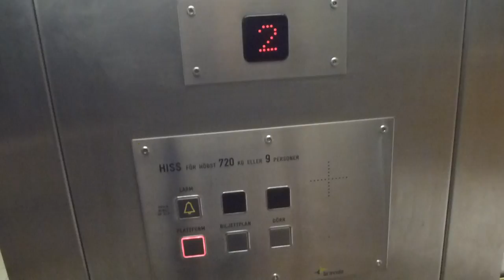Bravida Hydraulic Elevator @ Telefonplan Metro Station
TFP 28251